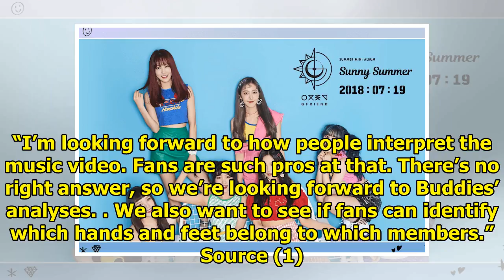GFRIEND Talks About Summer Comeback And Things They Want Fans To Notice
Display. Sharethrough. Soompi.1x1 Ahead of their summer comeback with their mini album “Sunny Summer...